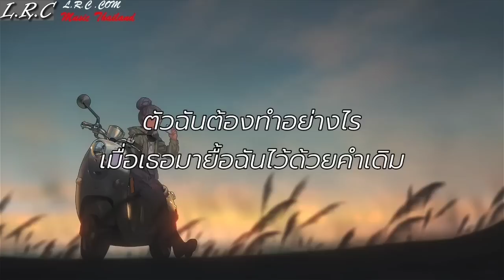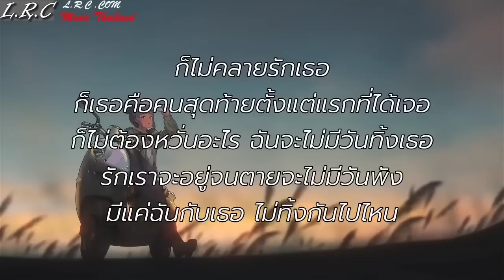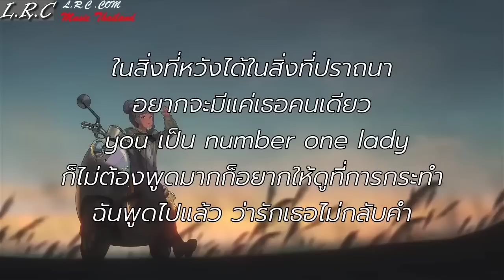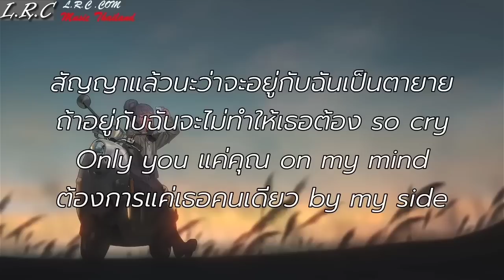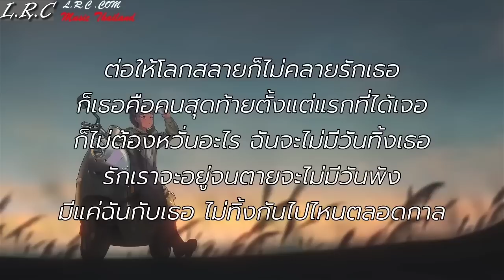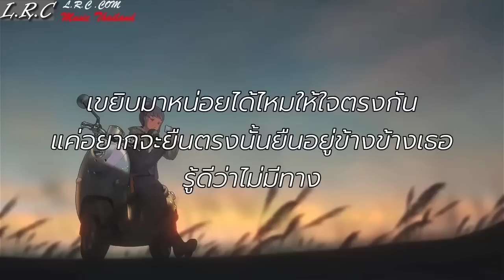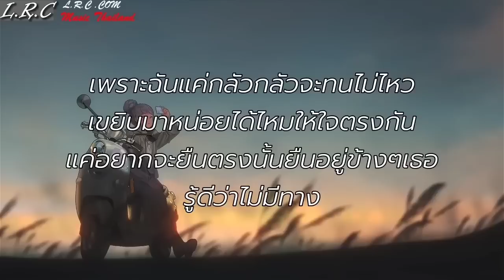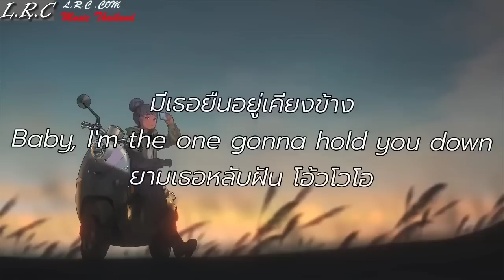หมอก - COLORPITCH | พัง,โลกสลาย,นะหน้าทอง [เนื้อเพลง]